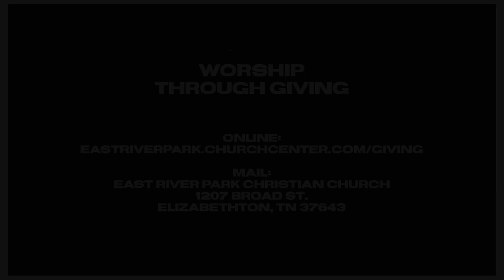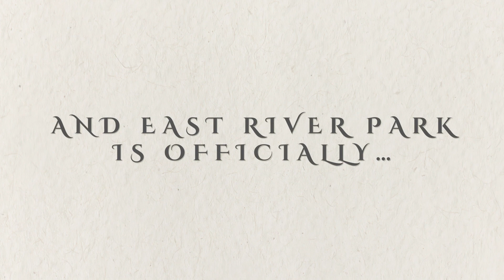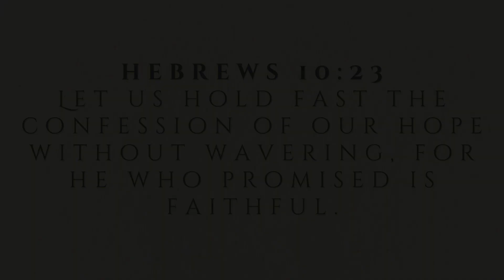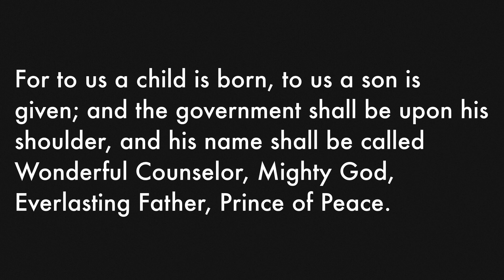Joy With Us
The video recordings of our messages are intended to be supplemental to your involvement in a local church. If you live in or around Elizabethton, TN, we welcome you to attend East River Park Christian Church as your church home.